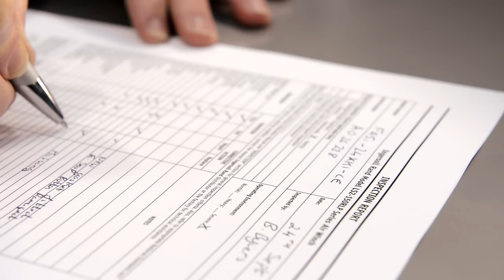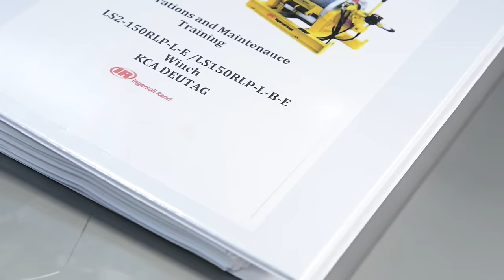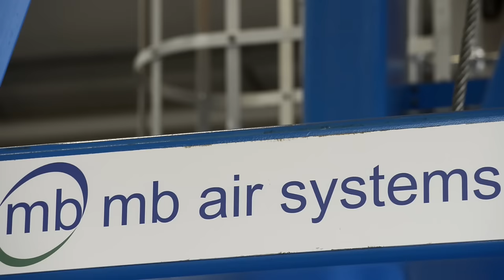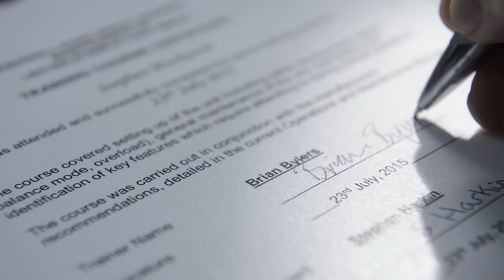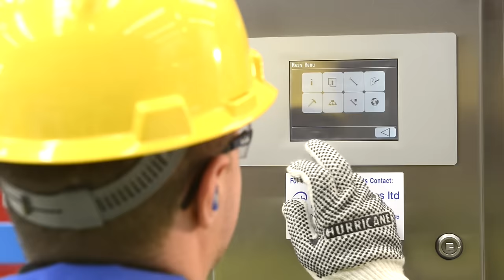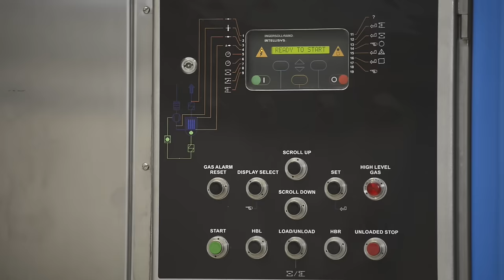MB Air Systems Engineering Capabilities: Winch, Hoist, Compressed Air & Nitrogen Generation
mb air systems demonstrates our unique engineering capabilities.

Filmed in our Aberdeen Office the short film features our latest winch & hoist test tower, along with our training academy.

Also featuring is our compressed air packaging capabilities and a Zone II Compressed air package.

mb air systems are official distributors for Ingersoll Rand, Parker Domnick Hunter,  IMI Precision Engineering, Finishing Brands & Gema